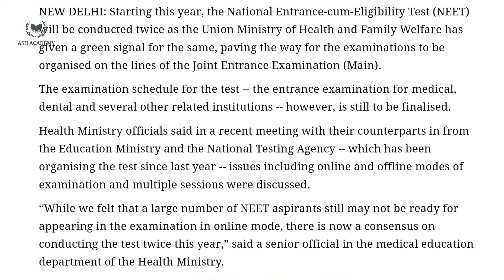NEET 2021 Twice a Year 🎉🎉 | Latest Update | NEET expected Date | Syllabus Reduced? 🔥🔥 [Ash Academy]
NEET Twice a Year
NEET strategy
NEET Syllabus Reduced

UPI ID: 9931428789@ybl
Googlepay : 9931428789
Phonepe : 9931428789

Chemistry
NCERT